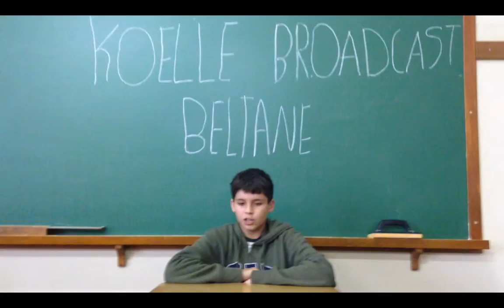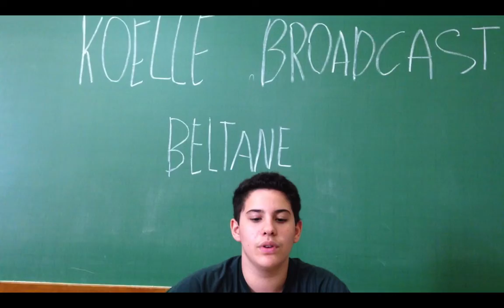EPISODE 5 - YEAR 8 - 2015 - BELTANE